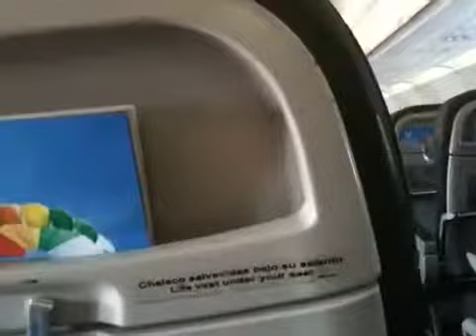Cuernavaca Vacations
Cuer